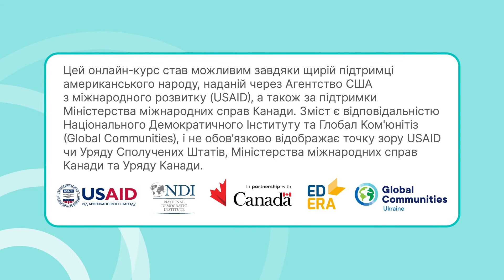Успішні практики виборчих кампаній жінок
Як жінкам, які прагнуть політичної кар’єри, будувати свої виборчі кампанії? У цьому відео порадами поділиться консультантка з проведення виборчих кампаній Шеннон O’Коннелл.

Онлайн-курс «Жіноче лідерство та політична участь жінок» допоможе жінкам стати лідерками та активно долучатися до ухвалення рішень в громаді! Реєстрація за покликанням: